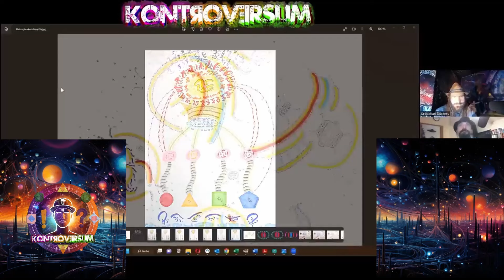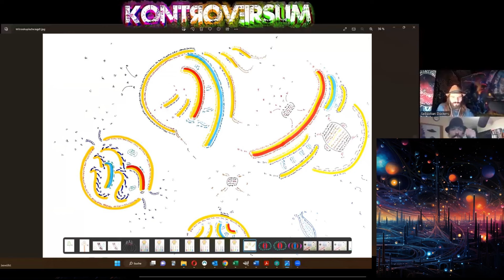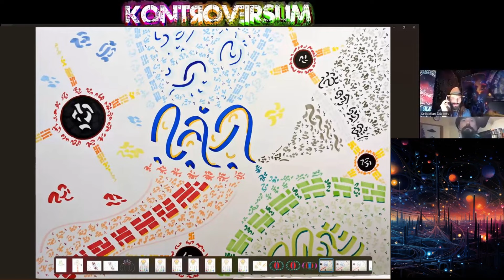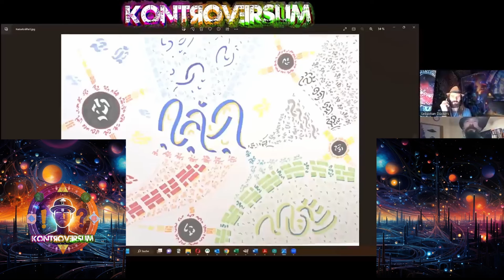NATHAL - Verbindung zur Quelle des kreativen Schöpfungspotenzials / mit Hannes Schmid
🌟💫-NATHAL-✨⚡️
🌐Verbindung zur Quelle des kreativen Schöpfungspotenzials🌀
⏩ Gast: Hannes Schmid ⏪
🌟💫Herzlich willkommen Freunde, zu einer weiteren Aufklärungsmission in die tiefen Weiten des KONTROVERSUMS !✨⚡️
Unser heutiger Gast ist der Betreiber des Kanals 6 Dimensionen in Farbe: Hannes Schmid.
Heute sprechen wir mit ihm über das sogenannte NATHAL-Training.
Das NATHAL-Training ist eine Methode, um den Zugriff auf die Quelle des kreativen Schöpfungspotenzials zu ermöglichen.
Und den Zugang zu den individuellen, bisher brachliegenden Fähigkeiten freizuschalten.
Durch bestimmte Visualisierungs-Übungen kann der Anwender sich von seiner geistigen Führung in astrale Welten geleiten lassen, um  das unendliche Spektrum der Vielfalt des Lebens und der Möglichkeiten des Seins im Universum zu erfahren.
Durch das Nathal-Training kann man seinen Bewusstseinszustand mittels Synchronisation der Hirnhemisphären erweitern und eine direkte Verbindung zur Ur-Quelle der Inspiration, oder Akasha-Feld aufbauen und tiefsitzende Ängste und Blockaden im eigenen Geiste erkennen und auflösen.

Hannes stellt uns heute diese vielversprechende Möglichkeit zu spirituellen Persönlichkeitsentwicklung vor.

Können wir durch eine geführte Erfahrung tatsächlich in zuvor ungeahnte Bereiche unseres Geistes gelangen?
Welche Möglichkeiten ergeben sich für uns, wenn wir es meistern in direktem Kontakt mit den geistigen Ebenen zu stehen?

⚠️Aber Vorsicht!⚠️
Neue Informationen und Erkenntnisse,  können spontan Bewusstseinszuständen -jenseits der Norm- auslösen, welche oft mit unvorhersehbaren, intensiven emotionalen Reaktionen einhergehen !

Unterstütze unser KONTROVERSUM mit einer
💫 KONTROVERSUM auf Telegram:
--- ⏩⏩komm in unsere Telegramm Gruppe für Austausch und Vernetzung!